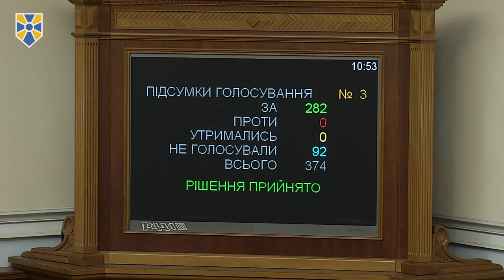Парламент відновив право отримувати пенсію у разі втрати годувальника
Верховна Рада ухвалила законопроект №5366-д «Про пенсійне забезпечення осіб, звільнених з військової служби, та деяких інших осіб щодо членів сім’ї, які мають право на пенсію в разі втрати годувальника».

За проголосувало 282 народних депутати. Відтепер кожен має право на отримання виплати у разі втрати ними члена сім’ї.

«Я переконаний, ми проголосуємо за відновлення справедливості, ухваливши законопроект, в якому ми виправляємо абсолютну несправедливість, коли у пункті 6 статті 30 пенсійне забезпечення осіб, звільнених із військової служби, а також деяких інших осіб, нам необхідно виключити слова «крім слухачів та курсантів військових навчальних закладів та навчальних закладів Міністерства внутрішніх справ України і Державної пожежної охорони. Відновивши тим самим справедливість у питанні виплат членам сім’ї у разі втрати ними годувальника», - пояснив суть законопроекту один із його авторів, народний депутат фракції «Народний фронт» Андрій Тетерук перед голосуванням.

«Головне науково-експерте управління ВР не заперечує щодо ухвалення такого законопроекту, оскільки законопроект запроваджує рівні права у отриманні пенсій у разі втрати годувальника», - заявив Андрій Тетерук.

Приєднуйся!